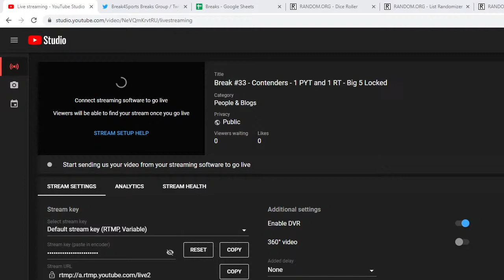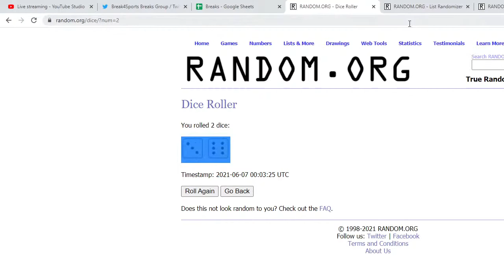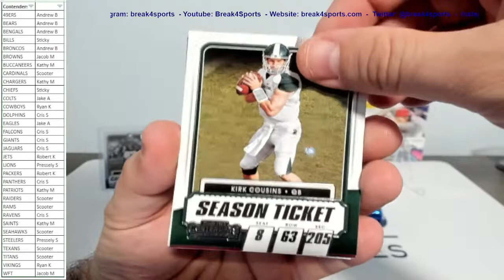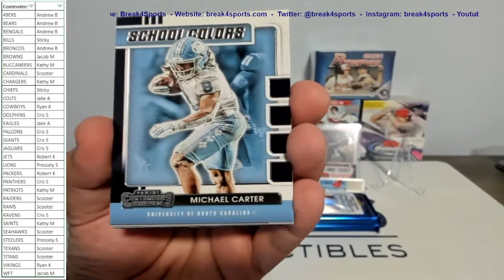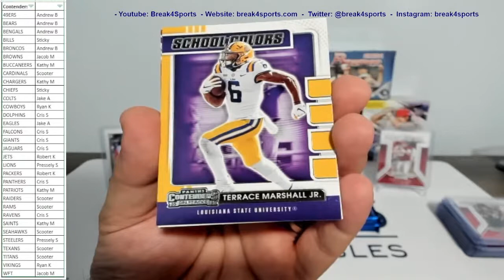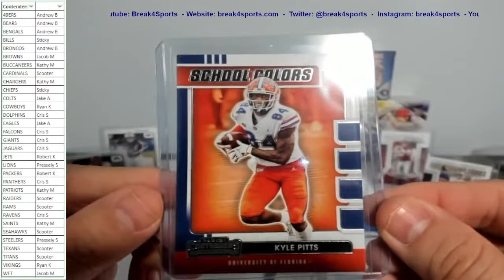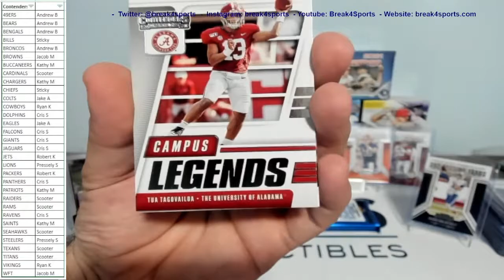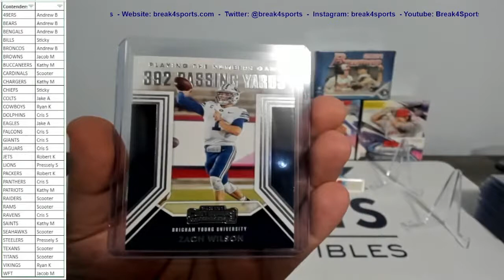Break #33 - Contenders - 1 PYT and 1 RT - Big 5 Locked